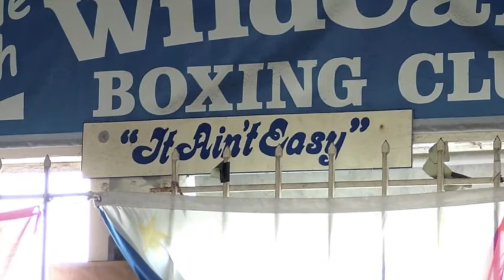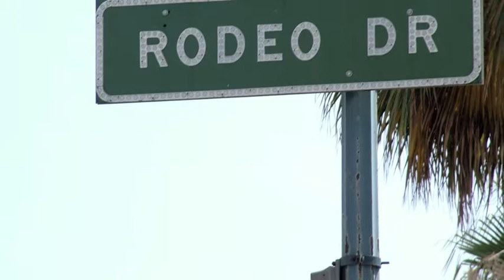Chris Evangelou 2010 Compilation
From a boy to a man...this video was made to show the dedication and hard work of Chris 'The Flash' Evangelou. Most people only see the glits and glamour of the fight nights, what they don't see is the hard work that got Evangelou there.

And of course we had to show the amazing training and sparring under the eyes of legendary trainers Freddie Roach and Jesse Reid Snr. What an experience that was for the young talented fighter Evangelou.

The Flash will grace the Ring again on the 9th July 2010...this will be his 4th pro fight in 7 months.

Good luck to Evangelou...Hope this inspires you.

TeamEvangelou.com